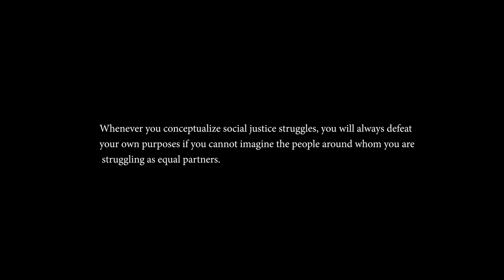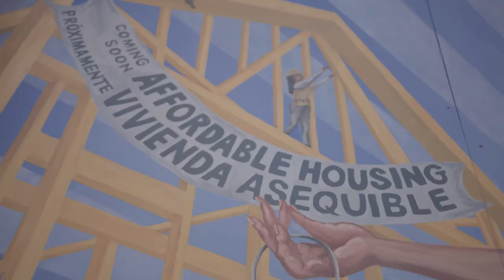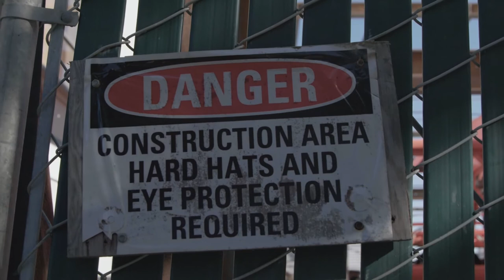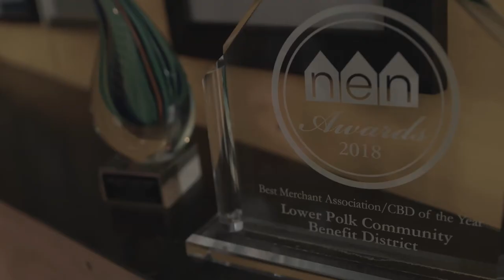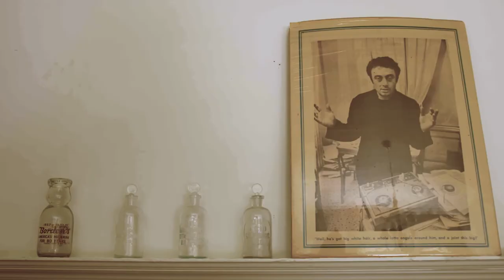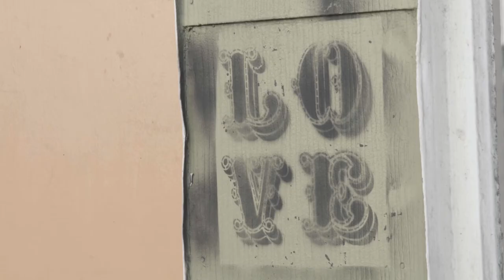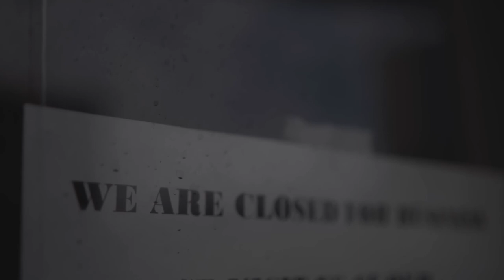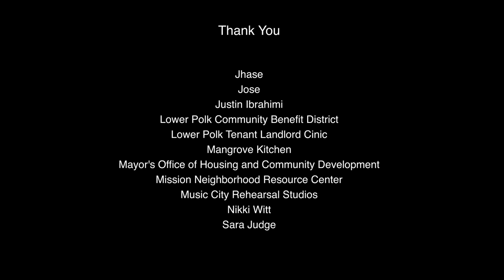Lower Polk Tenant Landlord Clinic - What We Do, How and Why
This new documentary segment explains what the Lower Polk TLC is, what we do, why we do it, and how we do it. The bottom line is that we work to keep people and small businesses stably sited.